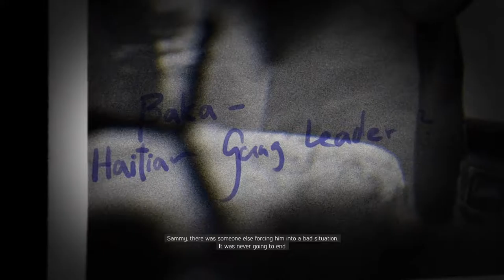Mafia 3 Gameplay Walkthrough Part 3 - Never Going to Be Over (PS4)